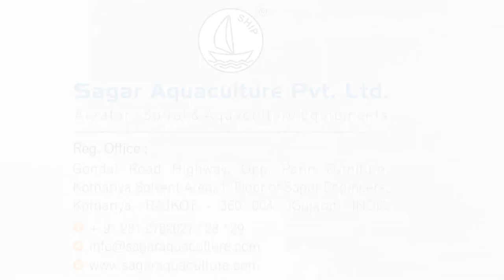3HP Paddle Wheel Aerator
This aerator is specially design for extensive & modified extensive culture systems. We develop high efficiency Electric motor & Bevel type Gear Box system for 3HP Paddle Wheel Aerator this combination help to save electricity consumption. This electric motor works in both low as well as high voltage.  Single mold impeller design gives more oxygen and water flow. Heavy Weight “L” angel stainless steel frame holds the aerator firmly so that performance will be higher. All UV resistance plastic parts get minimum 5 years life in sunlight also.  This way, we serve quality product to Aquaculture industries.